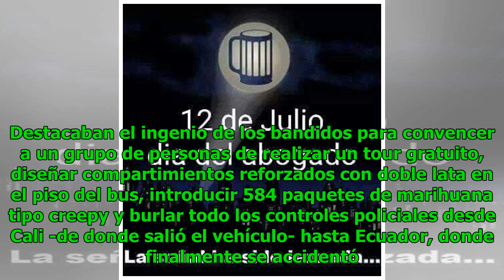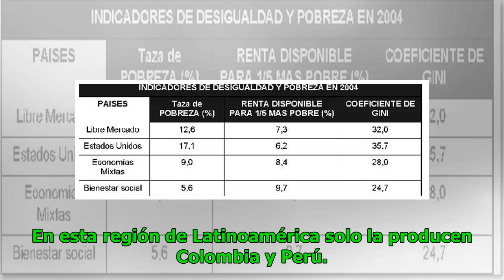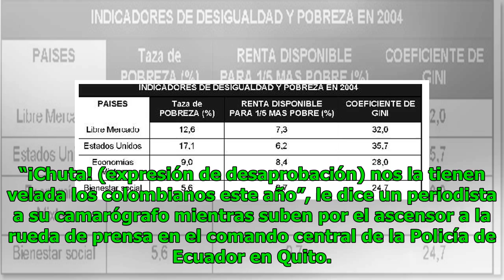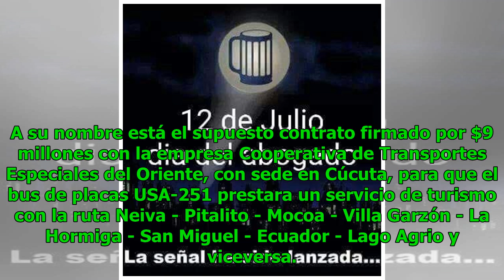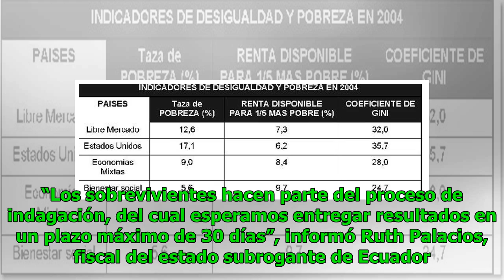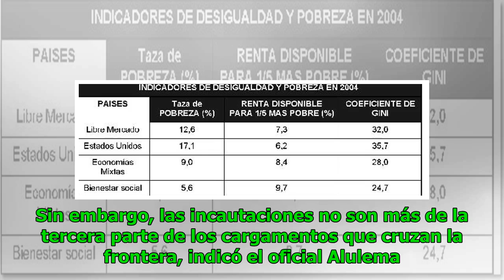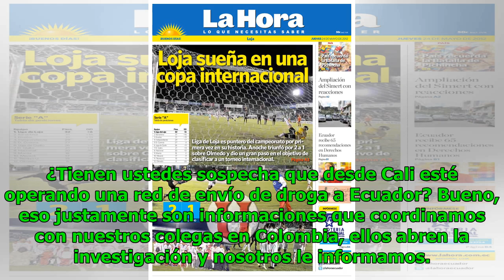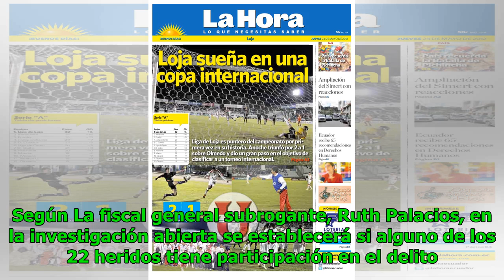Accidente en ecuador: el delito al que le fallaron los frenos Noticias 24/7